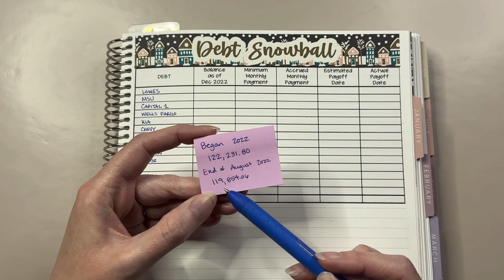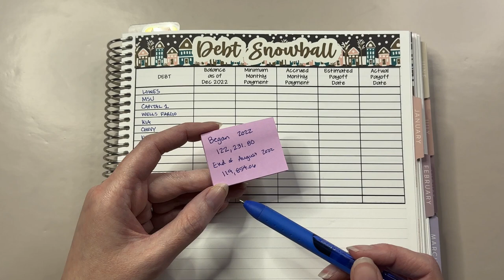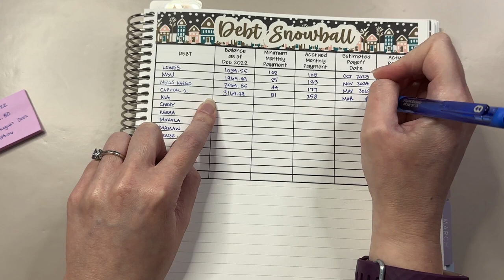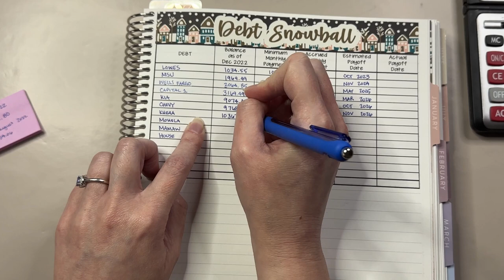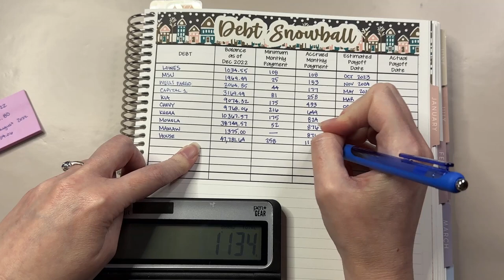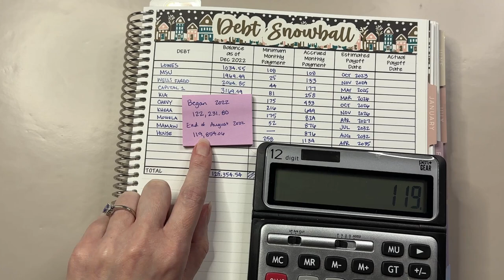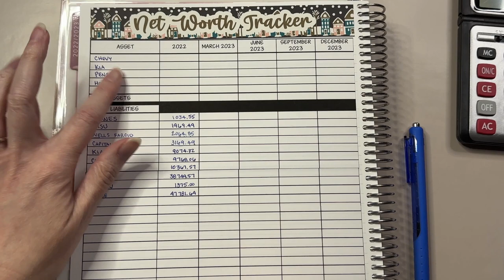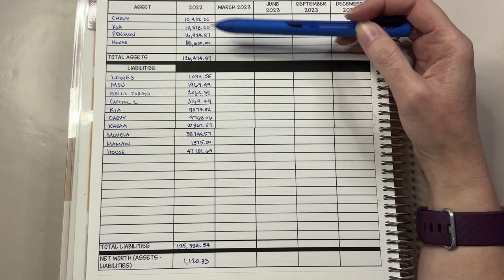2023 Debt Confession & New Net Worth || I Failed at Reducing My Debt in 2022 || Starting Over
Today, I'm giving you an updated debt confession after having to increase my debt over the last quarter of 2023.  Watch the video to find out what the overall damage was.  The links to things mentioned in the video can be found below.  Thank you all for joining me!

WHO I AM:
I am a regular Kentucky girl who nerds out over office supplies, productivity habits, and budgeting.  I LOVE numbers!  I work two jobs and do this YouTube/blog thing in the fringe hours to try to share the knowledge I’ve gained through years of supporting two kids on my own.   I’m currently engaged to a wonderful man, have two grown kids, two future step-kids, two beautiful grandbabies, two dogs, and a cat.

(Bear with me.  Still learning this one.)

SHOP THIS VIDEO:
Create an Account and Get $10 off your own Erin Condren Planner
Staedtler Triplus Fineliner
TI-83 Plus Calculator

Silhouette Portrait 3
Light Grip Cutting Mats
HP Envy 7855

EQUIPMENT USED IN THIS VIDEO:
Canon Vixia R800
Ring Light
Boya BY-M1 Lapel Microphone